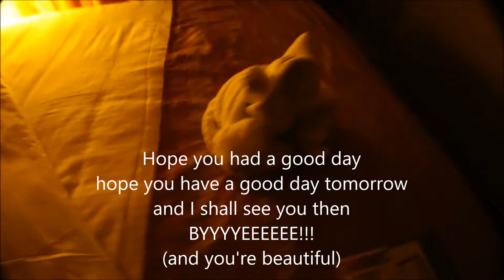Cruise Day 4 (Vlog#239)